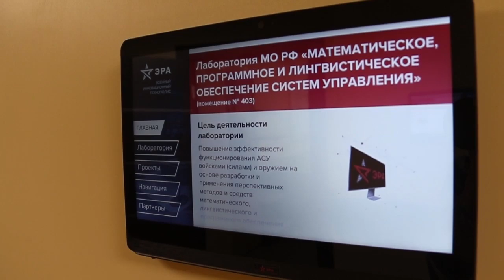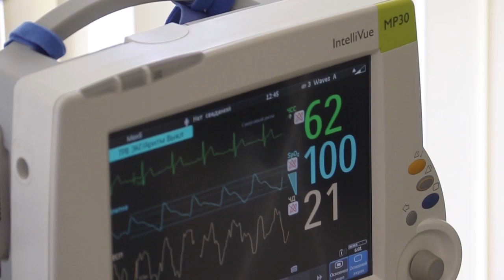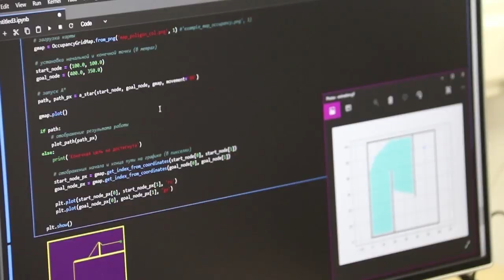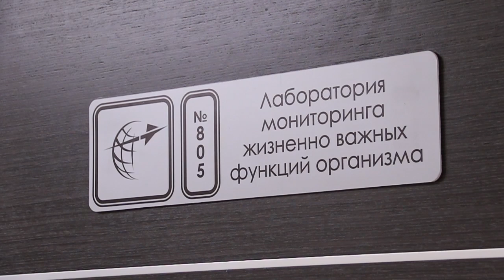Новости "Анапа Регион" от 14 февраля 2019 года